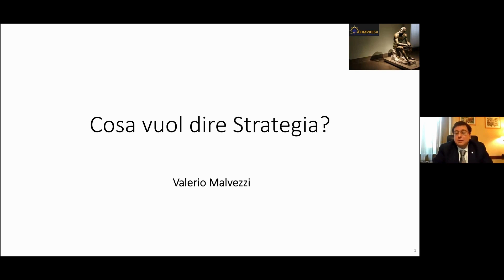↗️ Ripercorrendo "Shaping The Future" - L'Intervento di Valerio Malvezzi - AFIMPRESA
⏺️ L'Intervento di Valerio Malvezzi ⏺️
👋 Se non hai potuto partecipare al nostro Webinar gratuito "Shaping The Future" tenutosi il 4 Maggio 2023, non ti preoccupare!
💻 Abbiamo creato per te una serie di video in cui potrai trovare tutti i migliori momenti e le informazioni più importanti che abbiamo condiviso durante l'Evento.
💡 Imparerai come la Strategia Umanistica stia cambiando il modo in cui lavoriamo, prendiamo decisioni e ci comportiamo e possa essere madre di alcune delle le prospettive più affascinanti che aspettano il futuro degli imprenditori italiani.
🔹 ENTRA IN CONTATTO CON NOI! 🔹
#️⃣ HASHTAGS: DI COSA PARLIAMO? #️⃣